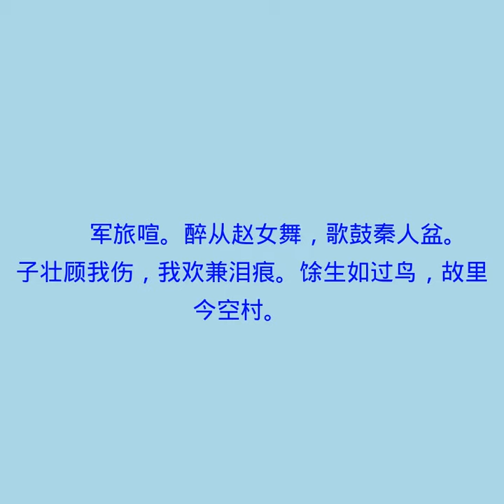贻华阳柳少府